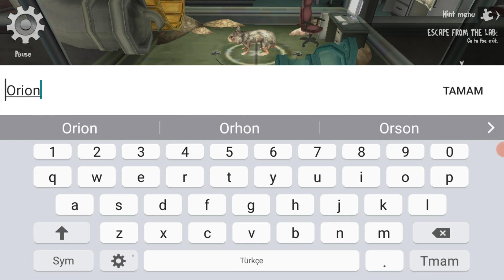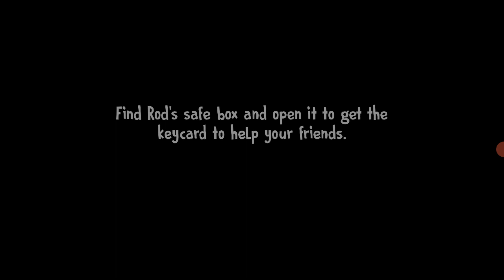İce Cream 7 Friends: Lis! Ön İnceleme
Hepinize merhaba arkadaşlar bugün sizlerle mobil oyunlar serimize kaldığımız yerden devam ediyoruz devamı için like atamayı ve yorum bırakmayı unutmayın iyi seyirler...